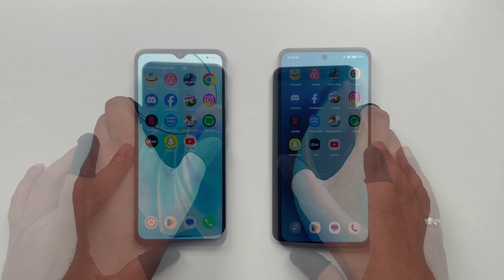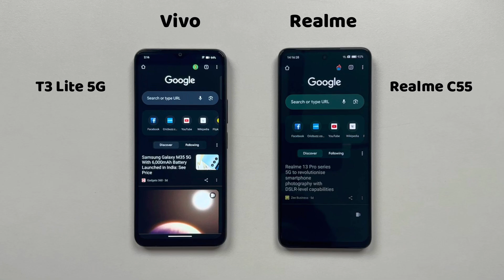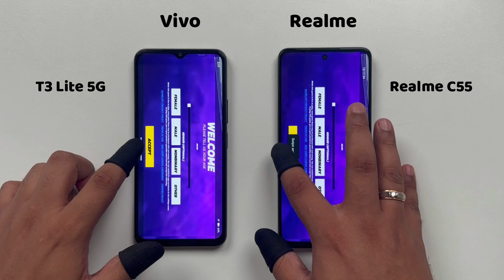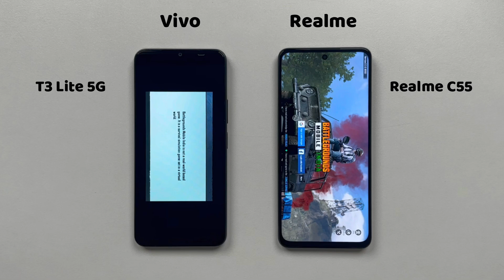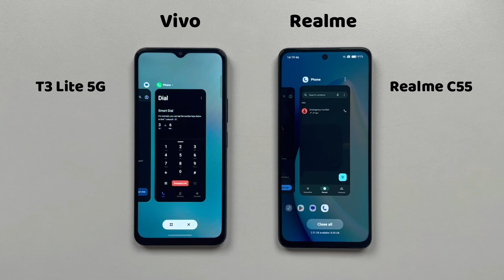Vivo T3 Lite 5G vs Realme C55 Speed Test